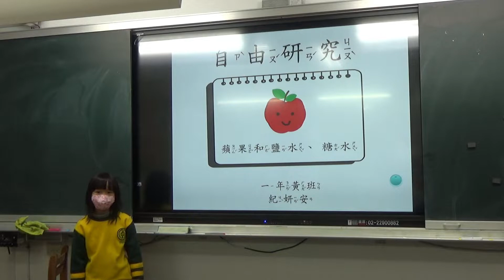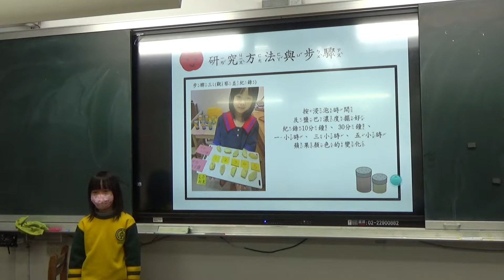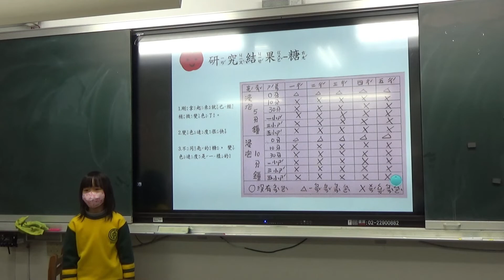110學年度新北市私立育才雙語小學 自由研究競賽- 第三名一黃紀妍安